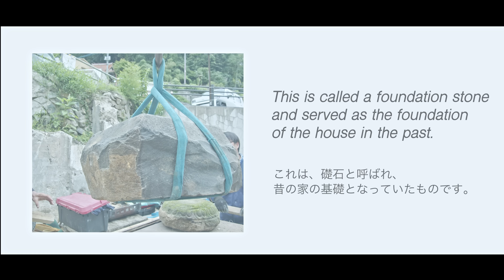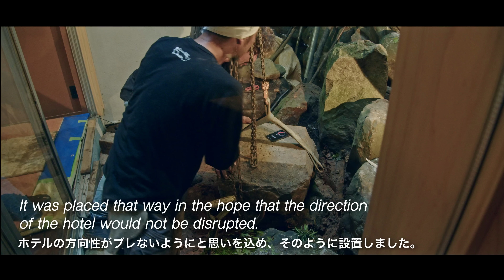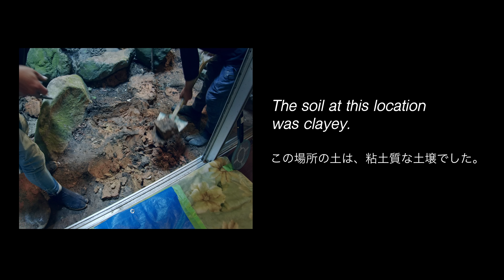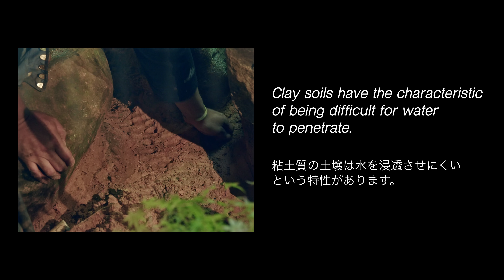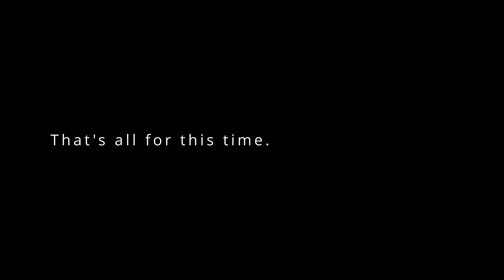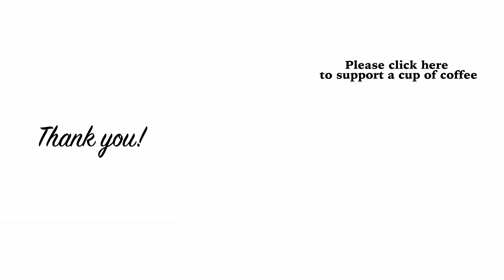(Pro.52 - EP.3) Creating a Japanese garden at a hotel in a hot spring resort.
We are building a new Japanese garden in a town called Arifuku Onsen in Shimane Prefecture!
Starting with this one, we'll be building a Japanese courtyard!

撮影ホテル：
Showcase Hotel KASANE